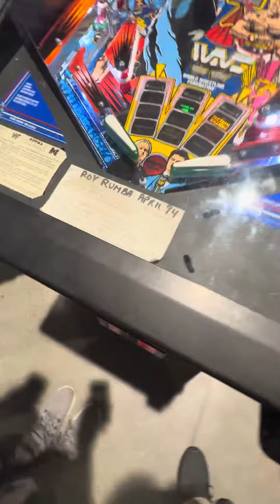Wwf Royal Rumble pinball hall of fame